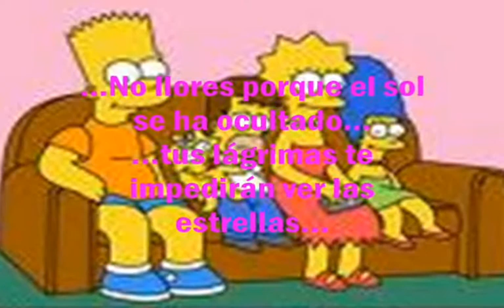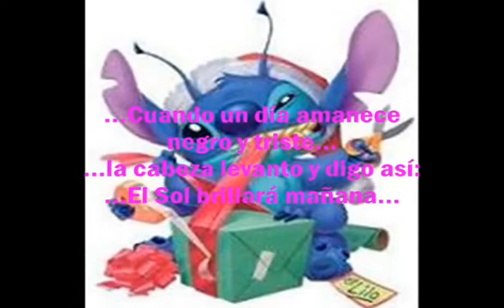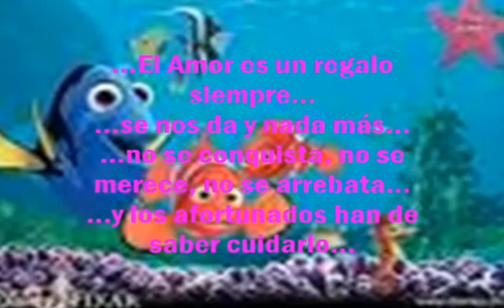VIDEO RECUERDO SOBRINOS JAVI Y JESUS 1